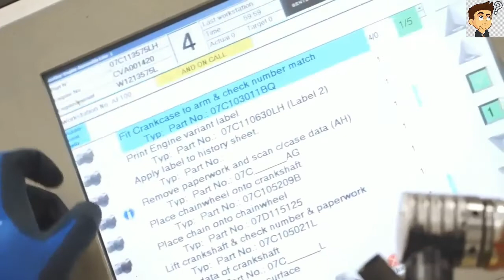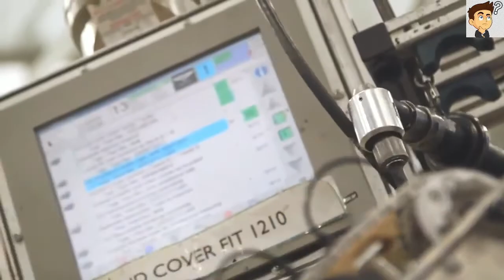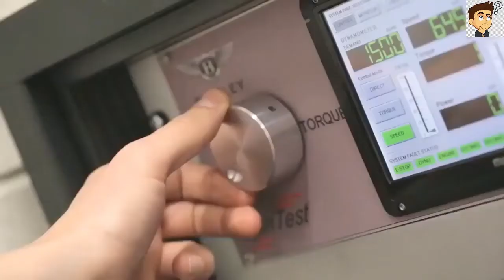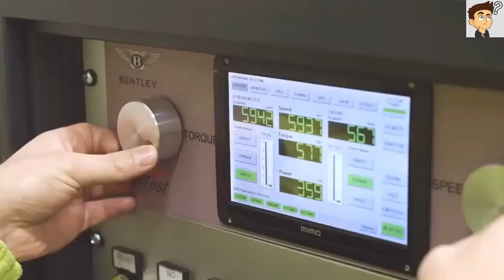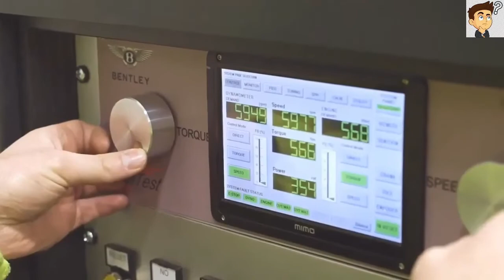Fabbrica di alimenti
Fabbrica di alimenti che sono ad un altro livello